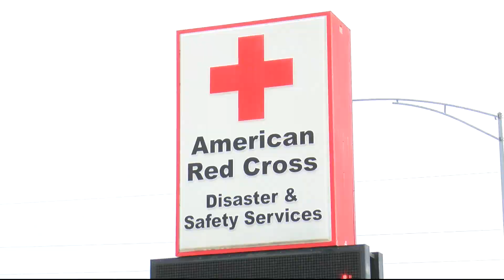Red Cross steps in to help Crosswinds residents in wake of fire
Smoke could be seen for miles on Tuesday as firefighters worked to get a fire under control at Crosswinds Apartments.